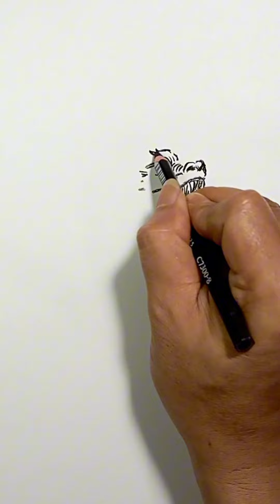menggambar sketsa tattoo